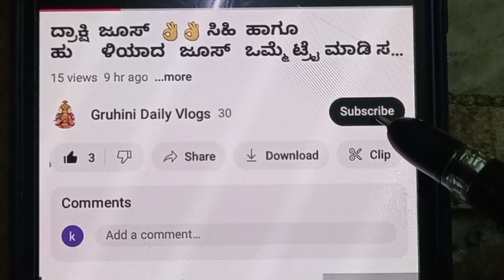ಬಾಳೆ ಹೂವಿನ ಚಟ್ನಿ 👌 ಆರೋಗ್ಯಕ್ಕೆ ತುಂಬಾ ಒಳ್ಳೆದು 👌 ಟ್ರೈ ಮಾಡಿ ನೋಡಿ